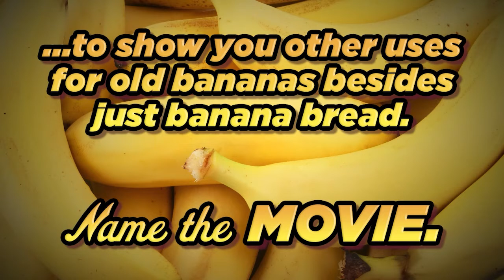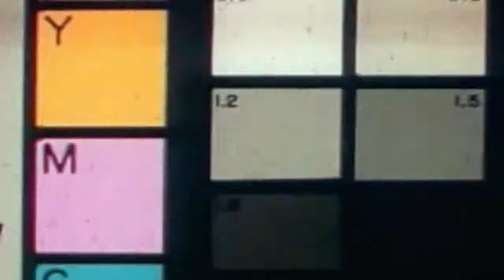This Round is B-A-N-A-N-A-S. How many movies can you name?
On National Banana Bread Day, we got paid zero dollars by the National Banana Council to play you eight movies that show other uses for old bananas. Name the movies.